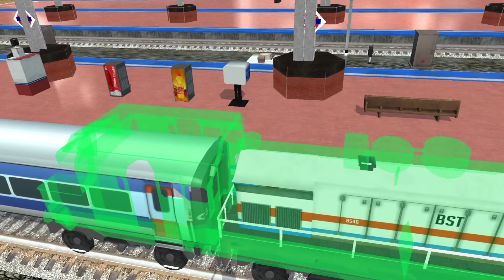Train wala simulator game | Best train driving game | Android game play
u games cloud gaming apk,
u games case files,
games u should play,
games u can play with ps4 controller,
games u should play on roblox,
games u can play with friends,
games videos for kids,
games video song,
games vandana,
games video for girls,
games video malayalam,
games video car,
games video free fire,
video games,
video games for kids,
video games lana del rey,
video games unboxing,
video games song,
video games karaoke,
video games car,
video games cartoon,
games we play,
games wala,
games with,
games with paper,
games world,
games we play class 3 evs,
games with shubh redeem code,
games with gold,
w a r games,
letter w games,
john w games,
adam w games,
w squid games,
w w e games,
wtop games,
game x pro,
game x news,
games xyz,
games xbox,
games x2,
games xd,
games explorer,
games x1,
x games skateboarding,
x games bmx,
x games gym palwal,
x games video,
x games mode original,
x games snowboarding,
games youtube,
games youtube channel,
games you should never play,
games your bored,
games you like,
games yt,
games you should play,
games yadav,
a&y games roblox,
y city games,
model y games,
y site games,
a&y games fashion famous,
a&y games brookhaven,
y 8 games,
letter y games,
games zone,
games zombie,
games zone free fire,
games zone id,
games zone live,
game z,
games z shadow,
games zone in mumbai,
z games free fire,
z games minecraft,
x games zone,
z games official,
z games sharko,
z games dbz ttt,
z games disney channel,
z games disney,
games 007,
games 0mb,
games 0xc00007b fix,
games 06,
games 0f ocean,
games 00,
007 games evolution,
09876 games,
0 mb games,
0 kata games,
0 player games,
0 mb games in tamil,
yakuza 0 games,
0 7 games,
0_005 games,
games 11,
games 10,
games 11 telugu,
games 100mb,
games 123,
games 100mb offline,
games 100,
1 games wolf online 2,
1 games wild animals online,
1 games songs,
$1 games on xbox,
games 1 minute,
games 1 year old,
games 1 hour,
1mb games,
games 2021,
games 2022,
games 2021 android,
games 2020,
games 2021 pc,
games 2017,
games 2018,
games 2 moose wala,
2 games video,
2 games in one screen,
2 games in 1,
2 games 1 controller,
2 games like minecraft,
2 games 1 controller tas,
2 games production,
2 games stuck in ps4,
games 3d,
games 360,
games 3d mari,
games 3d android,
games games,
games with shubh,
games video,
james bond,
games for kids,
gamestrange,
games for android,
games download,
games movie,
games android,
games app,
games and,
games allu arjun,
games and tournaments cat,
games all,
games are my name,
games and sports,
a games of drugs part 2,
a games of drugs,
a games of chance,
a games video,
a games of drugs crime patrol,
a games 422,
agamescout,
a gamespot,
games book,
games bus,
games bike,
games bommalu,
games barbie,
james bond movies,
games bataiye,
b games song,
b games free fire,
b games squid game,
b games car,
b games online matka,
b games gta 5,
b games girl,
b games minecraft,
games 360 video,
games 3d car,
games 3d video,
games 360°,
3 games like gta 5,
3 games that give you robux,
3 games like minecraft,
3 games song,
3 games that give you robux 2021,
3 games in 30 seconds,
3 games 100 screams,
3 games 1 video jacksepticeye,
games 4 sale,
games 4gb ram pc,
games 4k,
games 4 you,
games 4 life,
games 4 hd,
games 4 sale download,
games 40,
4 games like minecraft,
4 games name,
4 games better than codm,
4 games about pain,
4 games in fall documentary,
4 games touch,
4 games in fall,
4 games in one day,
game 5,
games 5 minute crafts,
games 500mb,
games 50mb offline,
games 50,
games 50mb,
games 5 minutes,
games 56,
5 games like minecraft,
5 games like gta 5,
5 games like free fire,
5 games name,
5 games like gta v,
5 games like pubg,
5 games ending,
5 games you should never play,
games 666,
games 6gb ram pc,
games 60fps,
games 630,
games 64,
games 67,
games 6gb ram,
games 60fps vs 120fps,
6 games in squid game,
6 games movie,
6 games like gta 6,
6 games name,
6 games that got banned,
6 games you should never play,
6 games for cats,
6 games like pubg,
games 77,
games 745,
games 777,
games 78,
games 720p vs 1080p,
games 70 dollars,
games 76,
games 72,
7 games bigger than earth,
7 games name,
7 games in a book,
7 games based on india,
7 games like minecraft,
7 games like gta 5,
7 games that tried to kill you immediately,
7 games banned,
games 88,
games 8gb ram pc,
games 8k,
games 8 ball pool,
games 80,
games 8gb vs 16gb,
games 8k graphics,
games 8 bit,
y8 games,
y8 games to play,
y8 games 2 player,
y8 games girl,
y8 games to play free,
y8 games to play 1 player,
y8 games girl kiss boy,
y8 games 1 player,
games 99,
games 91,
games 999,
games 90s,
games 9i,
games 94,
games 940mx,
games 97,
9 games ending,
9 games that defines me,
9 games for graphic designers,
9 games chinese,
9 games in squid game,
games 9 month old baby,
9al games